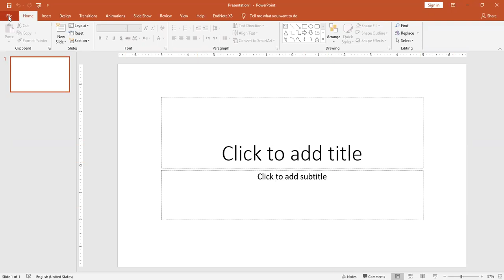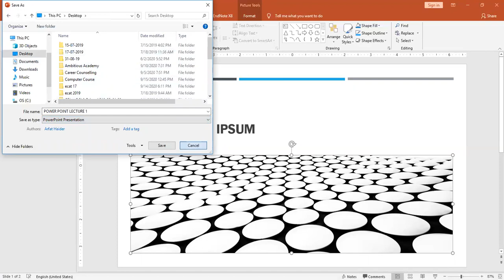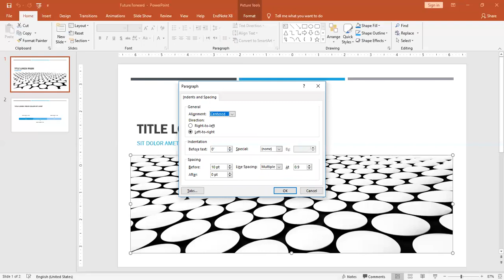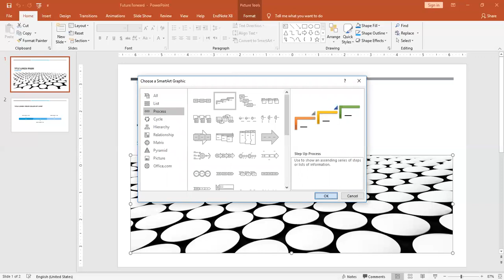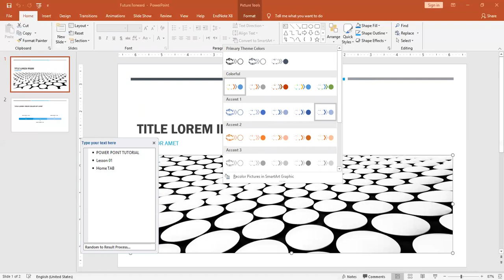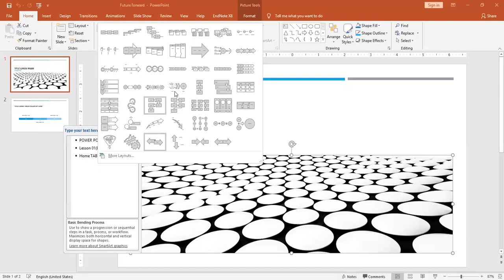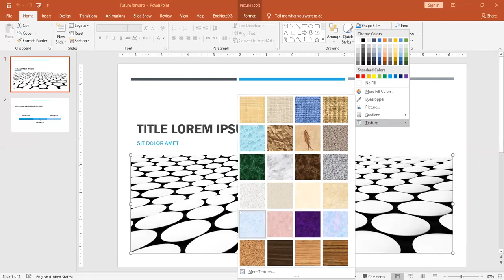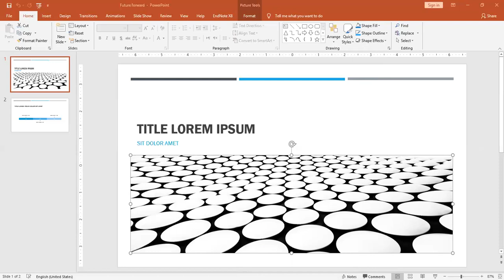Introduction to Home Tab in Power Point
How to use Home tab and its features